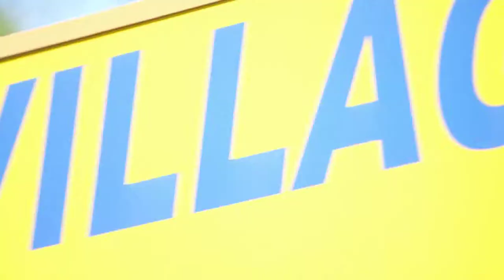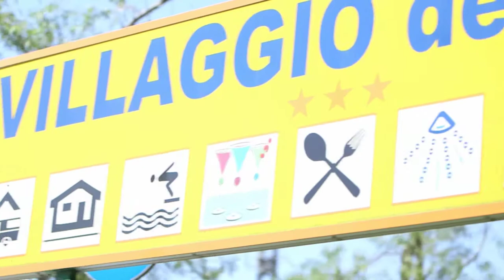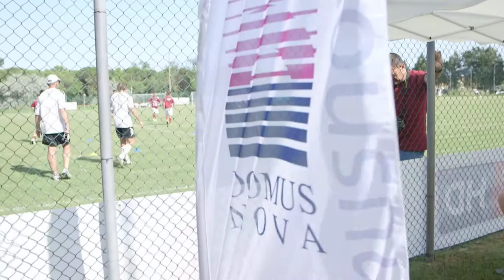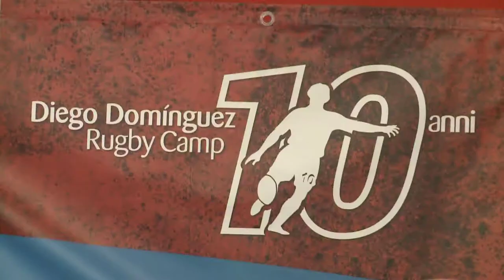Speciale 2016 Diego Dominguez Rugby Camp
Lo speciale realizzato da SKY Sport sul Diego Dominguez Rugby Camp 2016, tenutosi nella meravigliosa cornice del Villaggio del Sole di Marina Romea, Ravenna. Una settimana di sport e divertimento per i ragazzi partecipanti in compagnia di Diego Dominguez, Filippo Frati, Denis Dallan, Federico Pucciariello e molti tecnici qualificati FIR.
per maggiori informazioni sull'iniziativa voluta dal campione della Nazionale Azzurra, unico esempio europeo di camp legato al rugby completamente gratuito per tutti i ragazzi partecipanti!